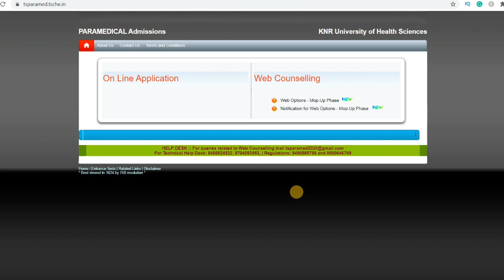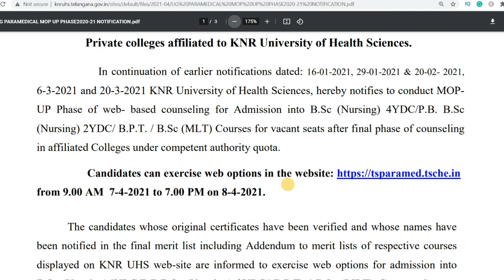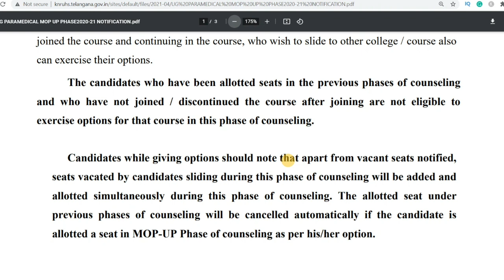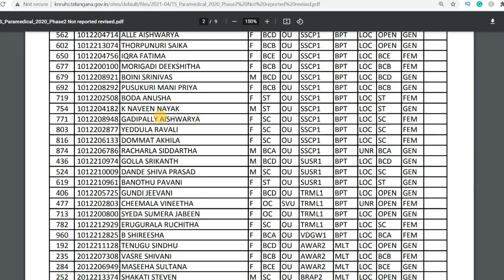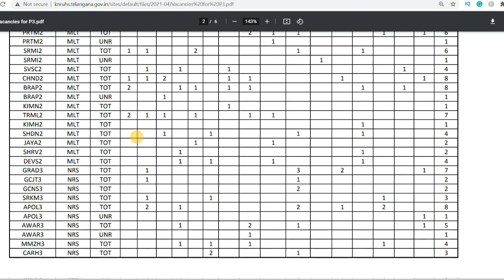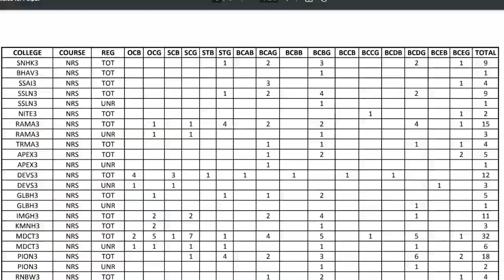TS Paramedical Mop-up Round Web Options Important Dates | 859 Vacancy Seats for తెలంగాణ పారామెడికల్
TS_Paramedical Mop-up Round Web Options Important Dates | 859 Vacancy Seats for తెలంగాణ పారామెడికల్ కౌన్సిలింగ్ 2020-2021